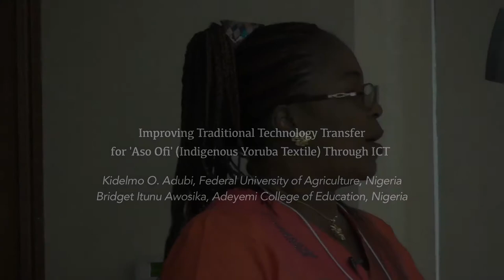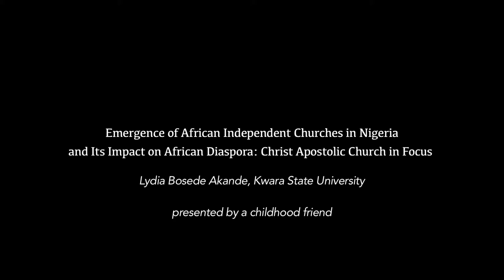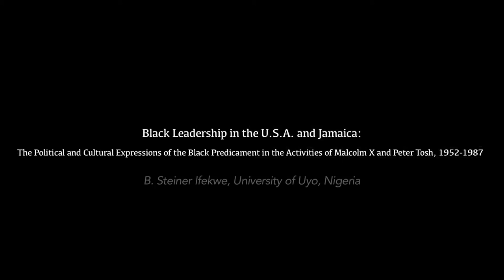G4 Continuity and Change in Practices and Identities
Location: GAR 2.112
Chair: Gloria Emeagwali, Department of History, Central Connecticut State University

0:16
Improving Traditional Technology Transfer for 'Aso Ofi' (Indigenous Yoruba Textile) Through ICT.
Kidelmo O. Adubi, Federal University of Agriculture, Nigeria
Bridget Itunu Awosika, Adeyemi College of Education, Nigeria

 14:31
Emergence of African Independent Churches in Nigeria and Its Impact on African Diaspora: Christ Apostolic Church in Focus
Lydia Bosede Akande, Kwara State University
presented by a childhood friend

20:20
Africa's Ethno-Xenophobia: Cross-Cultural Conversations with Politics of Identity
Gbenga Dasylva, University of Ibadan

37:33
Cosmopolitan Dilemma: Diaspora and Postcolonial Liminality
Delphine Fongang, University of Wisconsin-Whitewater

49:45
Betwixt and Between: Creating, Negotiating, and Contesting Diaspora Identities
Genet Lakew, New York University

1:00:45
Black Leadership in the United States of America and Jamaica: The Political and Cultural Expressions of the Black Predicament in the Activities of Malcolm X and Peter Tosh, 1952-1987
B. Steiner Ifekwe, University of Uyo, Nigeria

**unfortunately time went long and the last presenter was rescheduled to the final day; scheduled was:
Knowledge of Value as Imperative to Yoruba Cultural Preservation and Propagation
O.O SHADA, Federal College of Education (Special), Nigeria